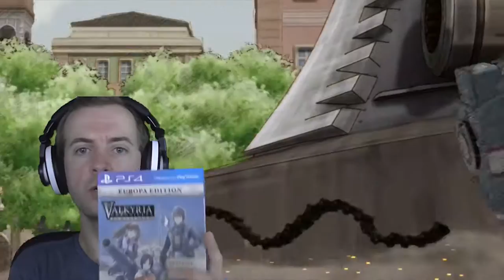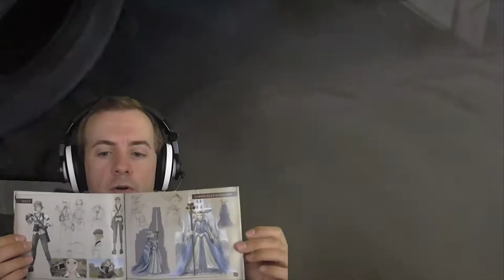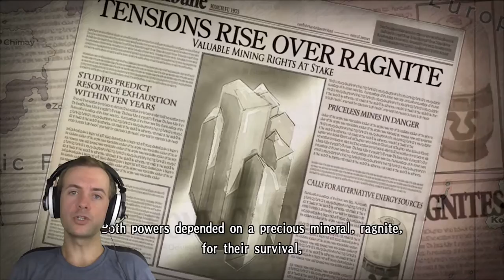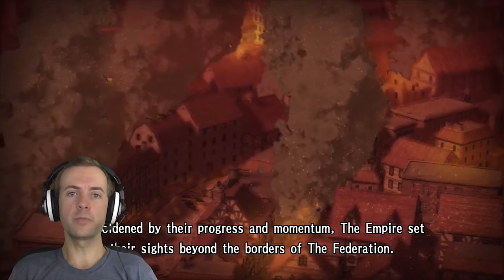VALKYRIA CHRONICLES : Un remastered de qualité ?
Aujourd'hui il faut qu'on parle ! "critique" : Valkyria Chronicles Remastered sur PS4 "du moins mes impressions sur cette version là".